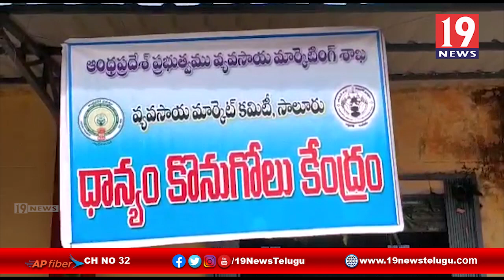ధాన్యం కొనుగోలు కేంద్రాన్ని ప్రారంభించిన ఎమ్మెల్యే పీడిక రాజన్న దొర - విజయనగరం జిల్లా | 19Newstelugu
ధాన్యం కొనుగోలు కేంద్రాన్ని ప్రారంభించిన ఎమ్మెల్యే పీడిక రాజన్న దొర - విజయనగరం జిల్లా | 19 Newstelugu